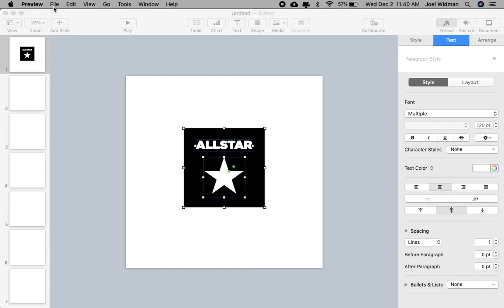How to Save an Image in Keynote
This video shows how to take a design you've created in Keynote and save it as an image.

To learn more about how to open and use Finder, check out this video we made